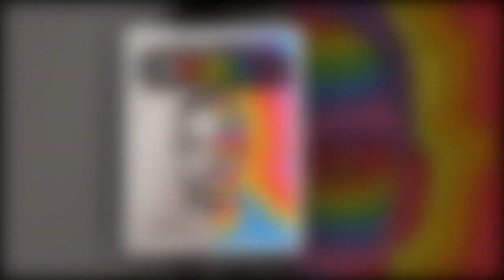Comedians at Edinburgh Fringe from Euphoria star to The Late Late Show regular